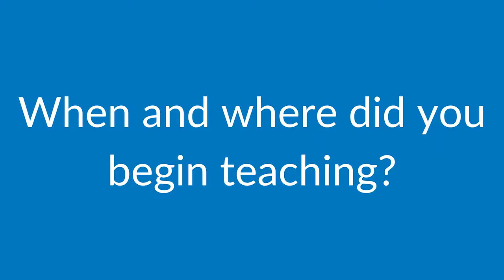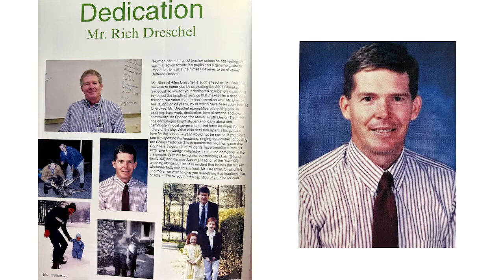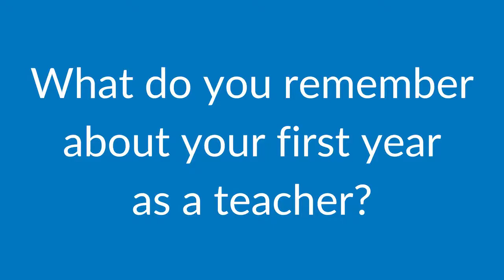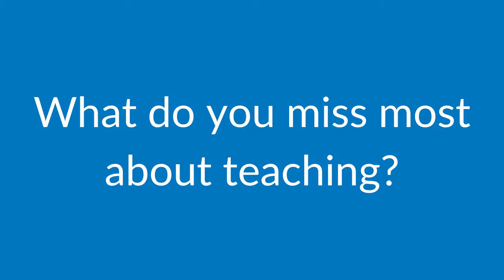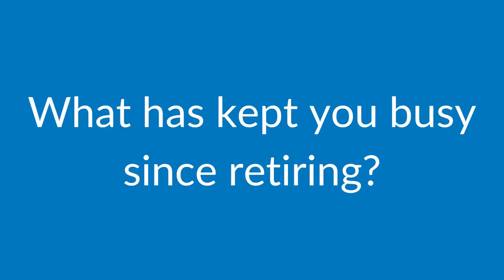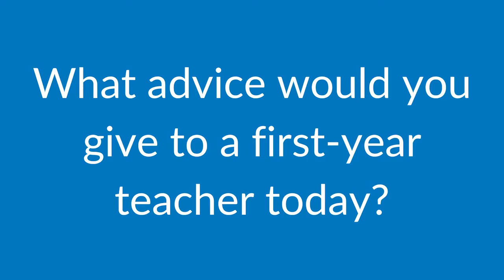CCSD 2022 Learning from Legends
The Cherokee County School Board proclaimed Sunday, Nov. 6, 2022 as Retired Educators Day in recognition of the outstanding service by educators during their careers and their continued service as volunteers. As part of CCSD’s partnership with the Cherokee Retired Educators Association, since 2015 we have recorded Storycorps-inspired oral history interviews with select retired educators to celebrate Retired Educators Day. The trailer for this year’s “Learning from Legends: Retired Educators Share Their Wisdom” video, features Susan and Rich Dreschel, Dr. Ann Gazell and Mary Helen Lamb. Please thank a retired educator today!